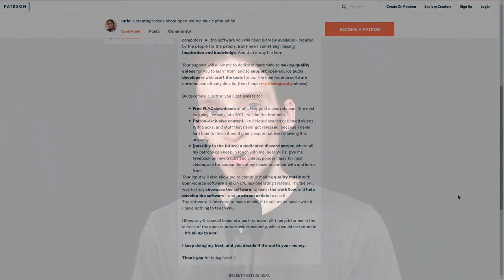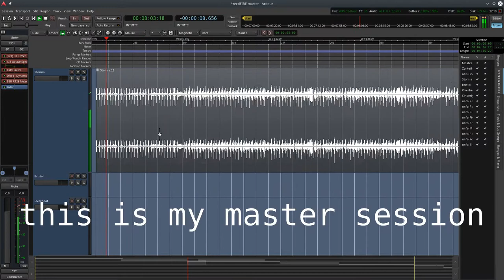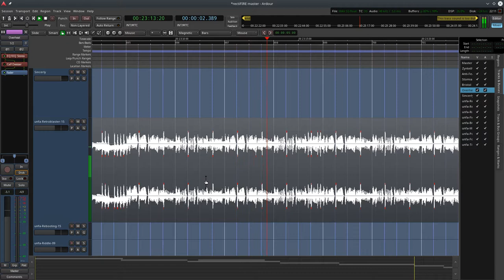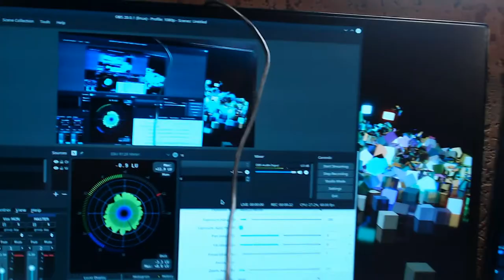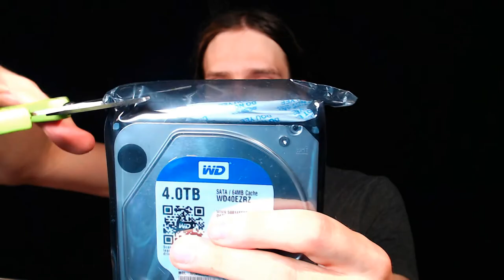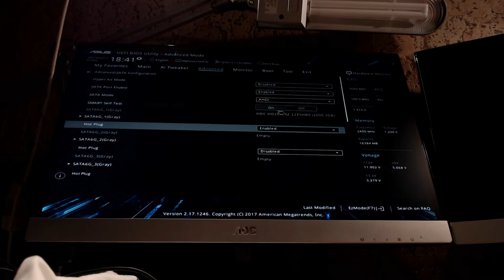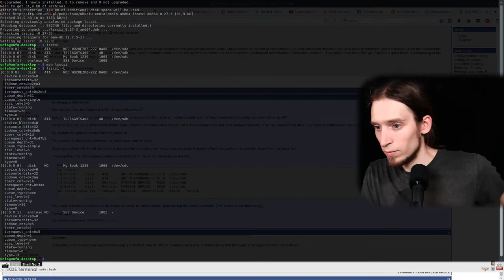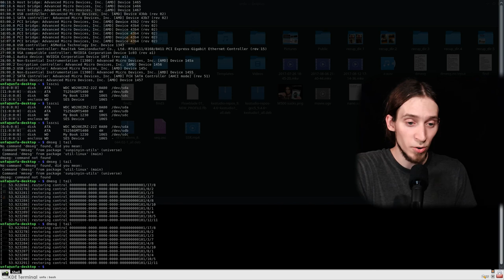Launched on Patreon! · upcoming album preview · need more storage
I've launched my Patreon page!

In this video I unbox a little something and play some music from my upcoming album (to be released winter 2017).

Also - I bought a new hard disk and I discover that hotswap is not so easy on Linux (edit: it just works, if you use the right SATA ports on your motherboard).

If you want to help me out with making videos, you can either buy me a coffee:

PS: Whoa! I made a whole video in one day! Capturing, editing, B-roll, music, rendering, cover image, description, uploading... well almost in 1 day...

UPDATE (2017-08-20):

The new disk and drive bay (not tray) are working fine - I had to use different SATA connector n my motherboard.  Looks like there are two types of these grouped together and I didn't know this.